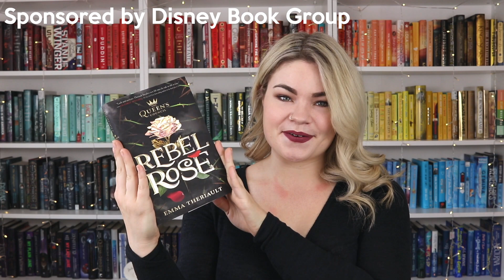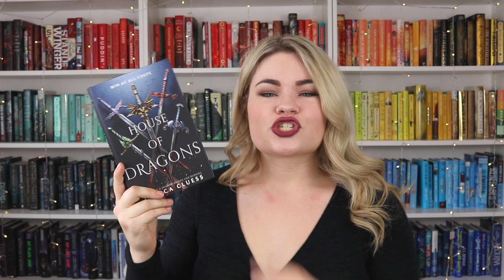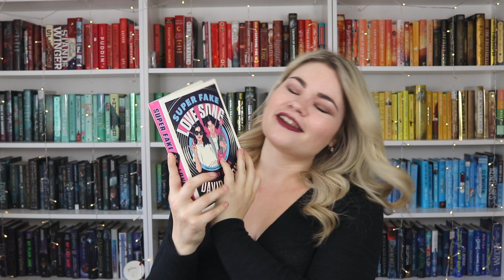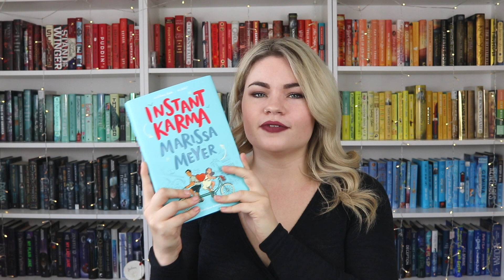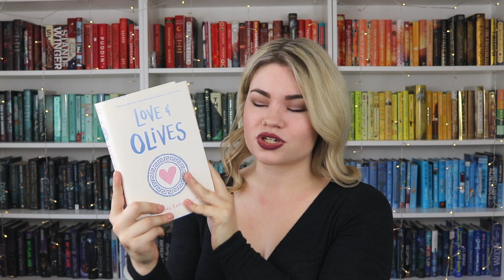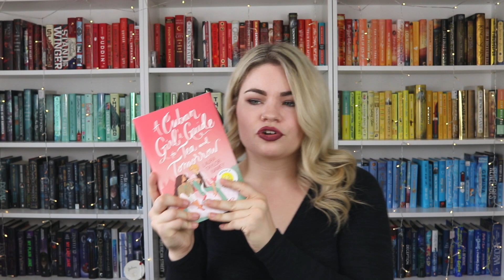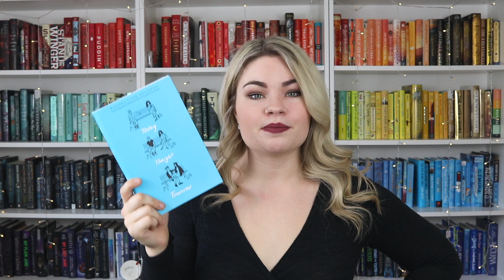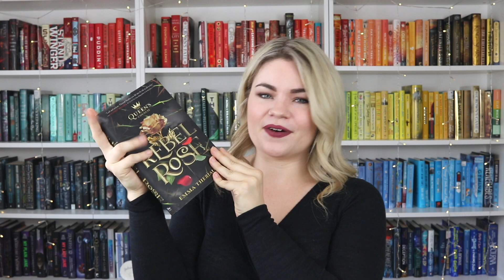NOVEMBER BOOK HAUL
BOOKS MENTIONED //
Rebel Rose by Emma Theriault
Crazy Stupid Bromance by Lyssa Kay Adams
House of Dragons by Jessica Cluess
Comfort & Joy by Kristin Hannah
Super Fake Love Song by David Yoon
One of the Good Ones by Maika Moulite & Maritza Moulite
The Inheritance Games by Jennifer Lynn Barnes
Instant Karma by Marissa Meyer
Master of One by Jaida Jones & Dani Bennett
Rent a Boyfriend by Gloria Chao
Love & Olives by Jenna Evans Welch
Chasing Lucky by Jenn Bennett
A Cuban's Guide to Tea and Tomorrow by Laura Taylor Namey
Lies Like Posion by Chelsea Pitcher
These Violent Delights by Chloe Gong
Among the Beasts & Briars by Ashley Poston
Today Tonight Tomorrow by Rachel Lynn Soloman
The Ravens by Danielle Paige & Kass Morgan
Horrid by Katrina Leno
Kingdom of the Wicked by Kerri Maniscalco